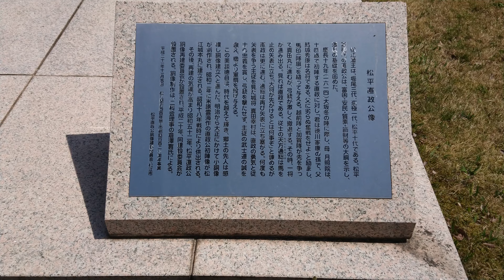日本武将之像紀行 松平直政公〔出雲・松江城三ノ丸〕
日本武将之像紀行
松平直政公
〔出雲・松江城三ノ丸〕